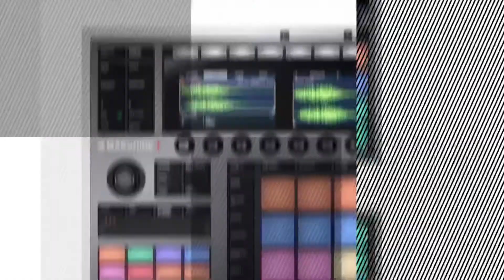Beat Making With 80s TV Theme Songs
Beat making with 80s television theme songs. Just playing around with the machine plus. This is my idea generation phase.
CIVIL DAYS MUSIC
Civil Days Music is a channel that is dedicated to music production, songwriting, business concepts, sound design, song development instruction, equipment reviews, and how to make due on a budget. Also, the ultimate goal is to learn to play instruments, motivate up-and-coming producers, and make the greatest song ever. Or get pretty close.

use code: cdmesd
Maschine + is a standalone workstation created by Native-Instruments. It’s a hardware/software standalone as well as a controller for your Maschine software.

Midi Controllers
- Launchkey Mini MK3
- Novation Impulse

Multi Production Centers (Groovebox/Samplers)
- Native Instruments MASCHINE+ Production Workstation (28000)
- Ableton: Push 2 with Live 10 Suite Bundle
- Roland SP404A

Computer Supplies
- Lenovo Legion Y540 17.3" Full HD Gaming Laptop Computer

Microphones and Recorders
- Zoom H5 4-Track Portable Recorder
- Rode Microphones Wireless Go

Drums
- Gretsch (CM1E826PWG) 2014 Catalina Maple 7-Piece Rock Shell Pack and 22 Inch Kick with Free Additional 8 Inch Tom - Walnut Glaze

Cameras
- Logitech HD Pro Webcam C920, 1080p
- Canon 60D